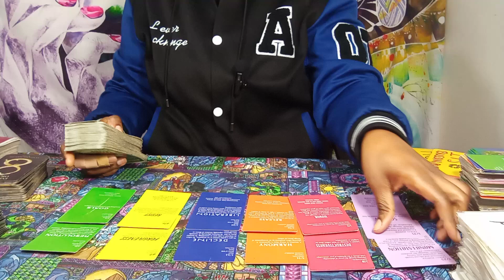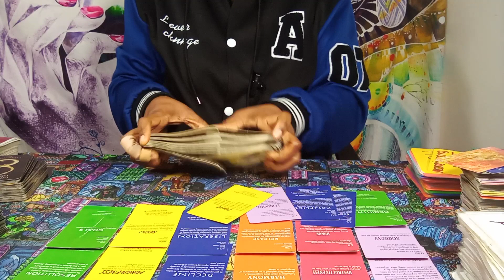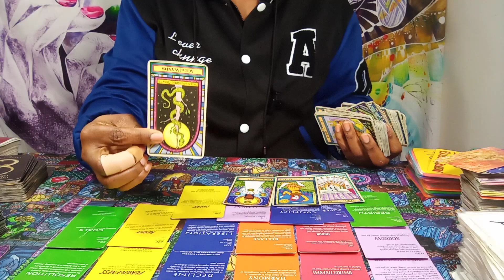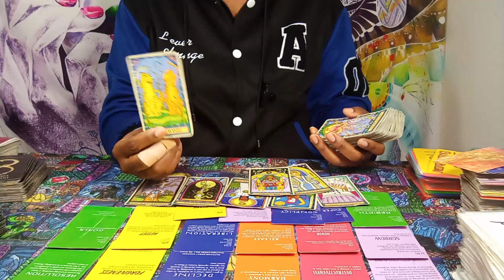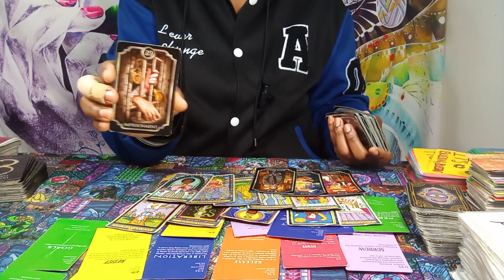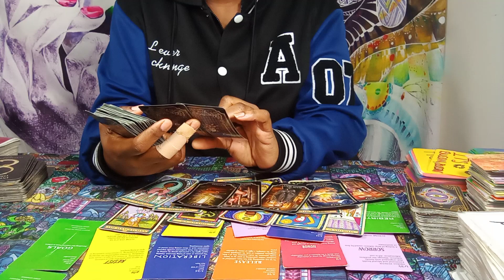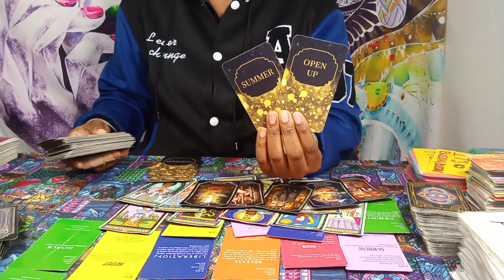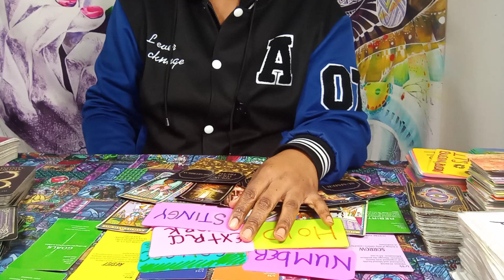♌LEO! BLAME IT ON ME! 💯 THEY WANT 2 SPEAK 2YOU,🗣📞 "CAN'T EXSCAPE H3LL" 🏃‍♂️💥🧨GIVEN COLD SHOULDER!✌